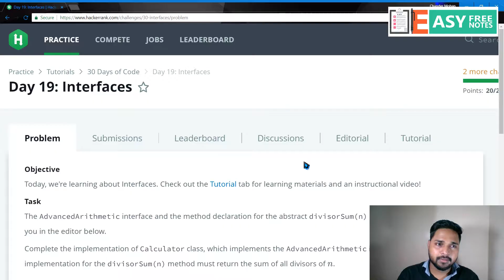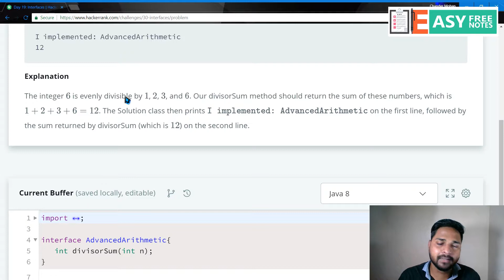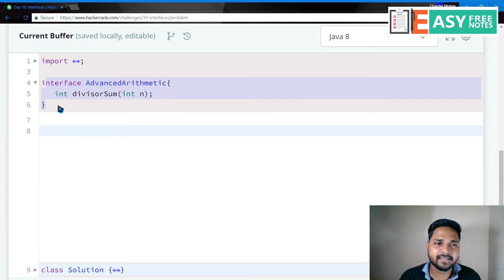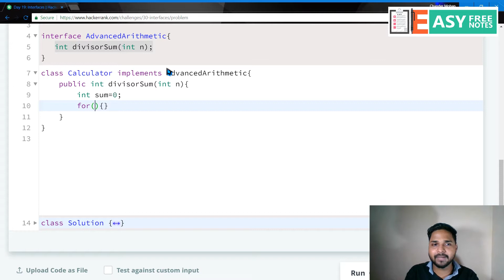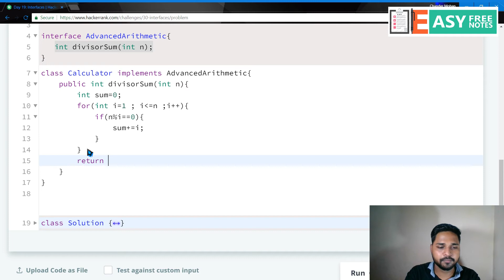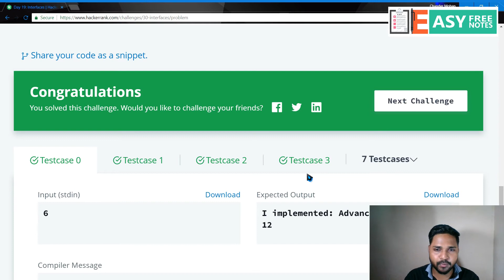Day 19 : Interface Part 2, 30 days of code Challenge(Hackerrank) in JAVA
EasyFreeNotes Presents 30 days of code Challenge in JAVA . This is 24 video in this series presented by easyfreenotes.in .
This video series is prepared for students and professionals who wnats to enhance there coding skills

Topic :Interface in java, abstraction ,oop , hackerrank day 19 solution

2. link for complete video series